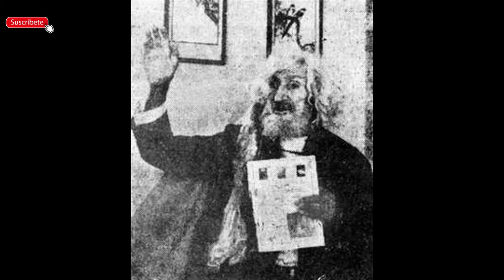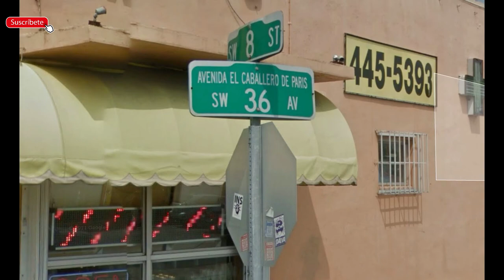EL CABALLERO DE PARIS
*** CONÉCTATE CONMIGO ***